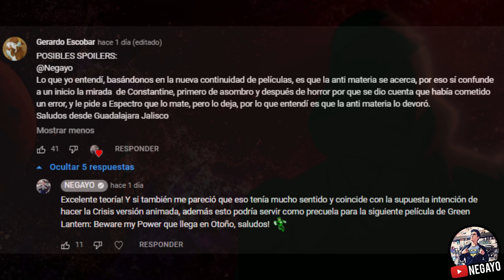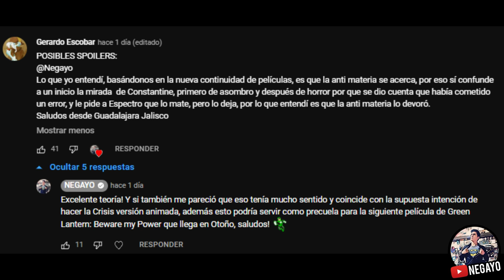CONSTANTINE: LA CASA DEL MISTERIO | Final EXPLICADO ¿Qué pasó realmente? | RESUMEN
BIENVENIDOS A UN NUEVO VIDEO EN EL CANAL DE NEGAYO!
Esta semana ha llegado una nueva colección de cortos animados bajo el sello de DC SHOWCASE, de entre todos ellos destacaremos uno en especial, y es que CONSTANTINE: THE HOUSE OF MYSTERY funciona como el epílogo del anterior Universo Animado inspirado en los NEW 52. Después del último flashpoint, tal parece que John asumió la responsabilidad y ha sido juzgado por fuerzas superiores al haber alterado la línea del tiempo.

Hablemos también de lo que sucede al final de esta historia, ¿Acaso el protagonista está muerto? ¿Cuál fue su castigo?.